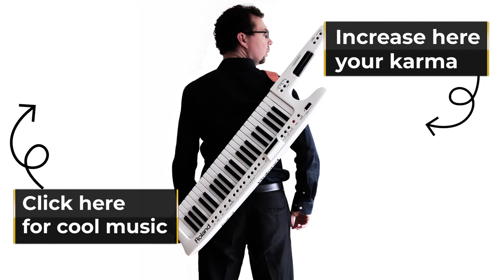Be Carmen - Pianoctober 25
Creation for the pianoctober2022 for the birthday of Georges Bizet, compositor of the famous opera "Carmen" on 25.10